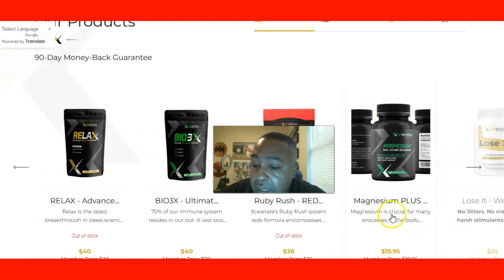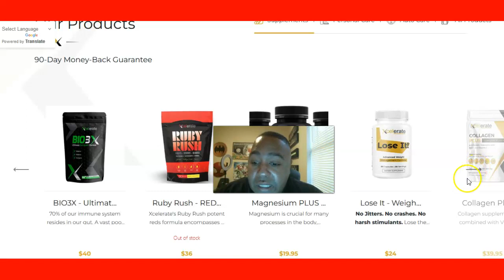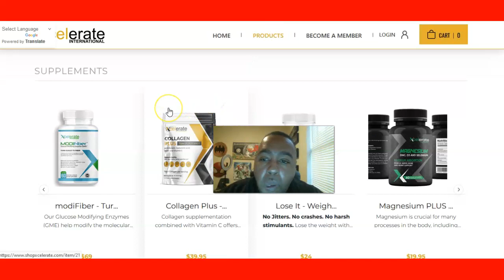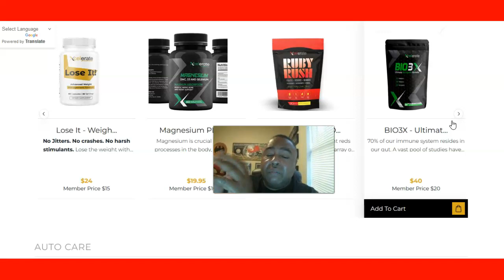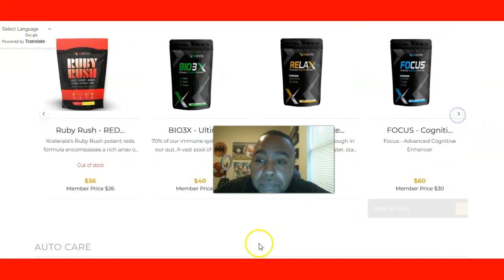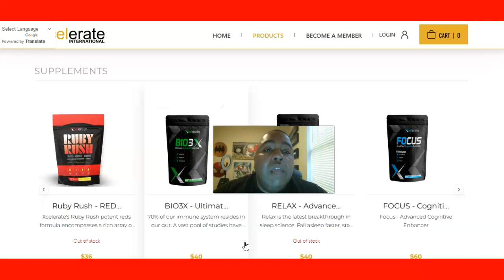XCELERATE INTERNATIONAL IS PICKING UP STEAM JOIN TODAY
This thing is taking off and this is my second round with this company.
TRAFFIC AUTHORITY
When I normally launch a company I am the first one to do a video on the opportunity. But with this being the second time that I have being apart of this business.
I took my time and  just marketed it on safelist and traffic exchanges. Let me tell you that with this marketing system that does all of the selling and telling for you. I have been getting optins left and right. I mean just look at that system . Its sexy isn't it?
The simplicity is that all you have to do is sign up for the business and the system. Plug set system into several traffic exchanges and watch the signups roll in. You will also want to do videos as it is a free way to get signups. You get to show people when they join  XCELRATE THEY CAN TRADE $20 FOR $30!! BUT XCELRATE DOES COST $60 TO JOIN THEN $20/MO